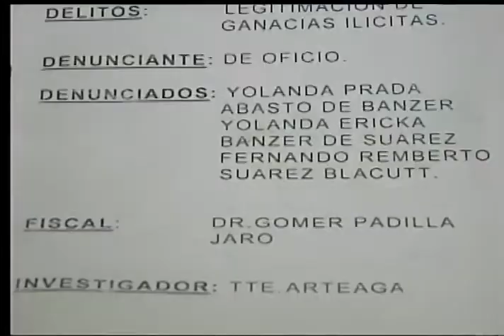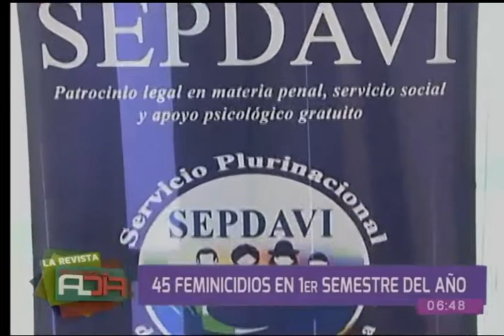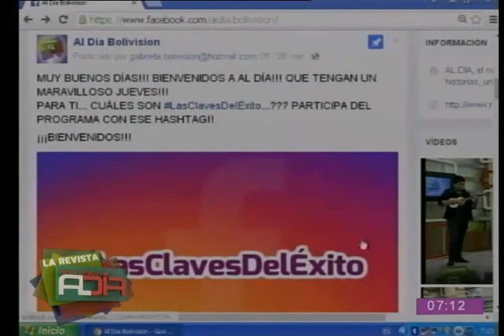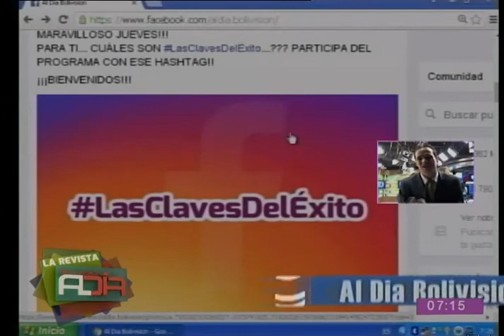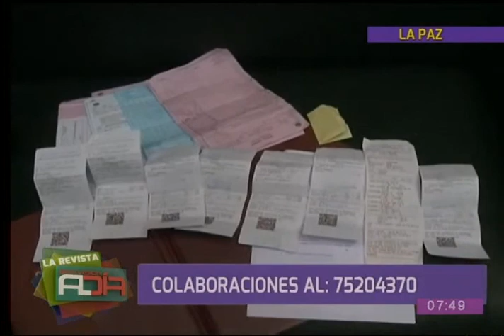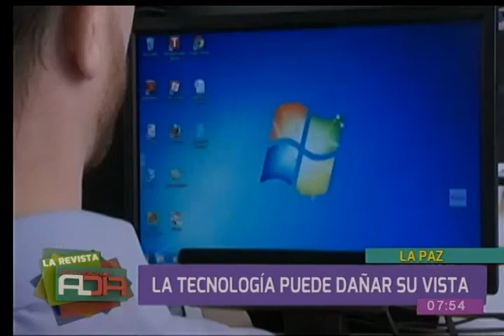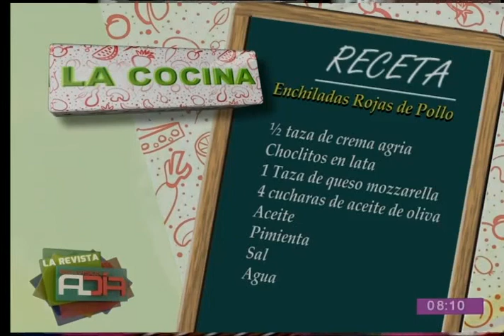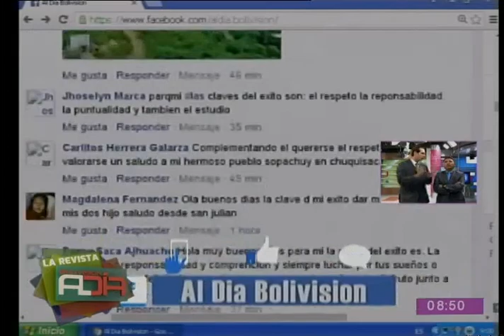La Revista Al Día: Programa del 18 de agosto de 2016